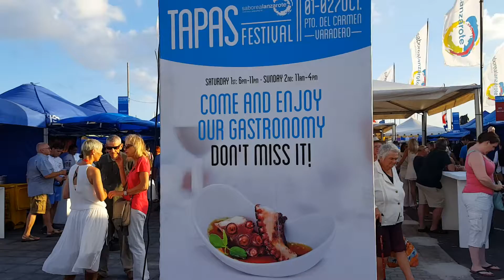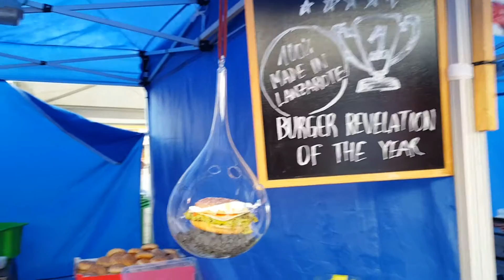FERIA DE LA TAPA EN 'LA TIÑOSA'.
EN 'LA TIÑOSA' DE PTO.DEL CARMEN 1/10/2016
-Feria de la apa -hoy desde las 18h.a 23h y mañana de 11h.a 16h.- con recaudación a beneficio de la Asoc Tinguafaya, con stands y bebidas de Rotarios de Lanzarote.
-Showcookings.
-Concurso gastronómico amateur.
-Actuaciones musicales.
-Actividades para niños.
En el casco antiguo de Puerto del Carmen, en el Varadero de la Tiñosa, hábital natural de los pescadores de éste afamado destino turístico, tiene lugar ésta concurrida Feria Enogastronómica de la Tapa.
Con los mejores productos locales y con el saber hacer de una restauración cada vez más comprometida con la calidad y los valores de identidad , agasajamos a turistas y residentes con creaciones divertidas e imaginativas en un marco acogedor.
Los vinos D.O. de Lanzarote serán fieles acompañantes en ésta aventura culinaria y nos introducirán  en la cultura vitivinícola de la isla, además de ser el maridaje perfecto para recordar éste evento como una cita indispendable para el calendario.